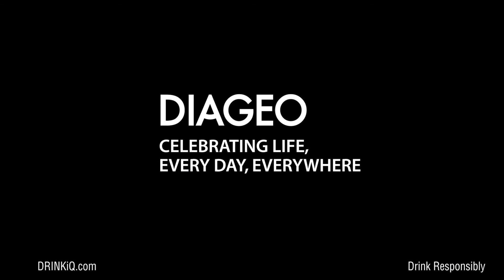Balance for Better: Meet Melissa Yorke, On Trade Sales Director | Diageo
“Know what you bring, endorse your own strengths and don’t always focus on the stuff you’re not great at.”

As part of our series of short films celebrating inspirational people who work across our global business, meet Diageo’s On Trade Sales Director in Great Britain, Melissa Yorke.

Watch Melissa talk about how she got to where she is today and what she learned along the way from her role models, her mum and her grandmother.

Inspired by what you see? Please share on social media using the following hashtags

Diageo - Create a future worth celebrating.

About Diageo:
At Diageo we know that for our business to thrive and for Diageo to realise its ambition, we depend on having diverse talent with a range of backgrounds, skills and capabilities in each of the 180 countries in which we operate and to reflect our broad consumer base. We view diversity as one of the key enablers that helps our business to grow and our values, purpose and standards set the conditions for us to respect the unique contribution each person brings.

To find out more information on how Diageo is championing inclusion and diversity within the business and beyond

For more information about career options and job vacancies available to you, please visit our Diageo careers